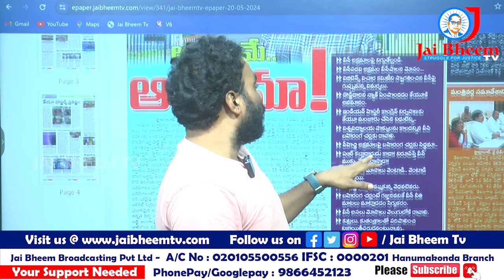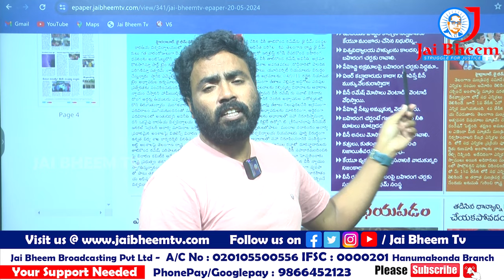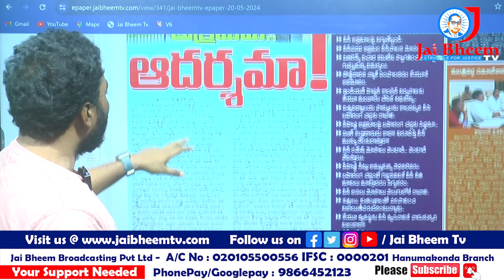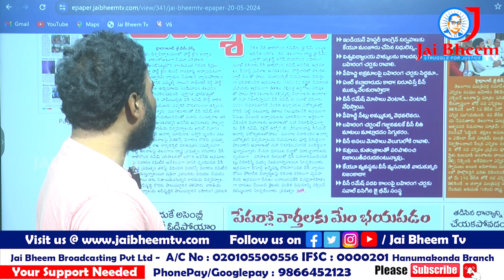విద్యార్థుల జీవితం నాశనం చేసిన వీసి | VC Thatikonda Ramesh | ku university warangal